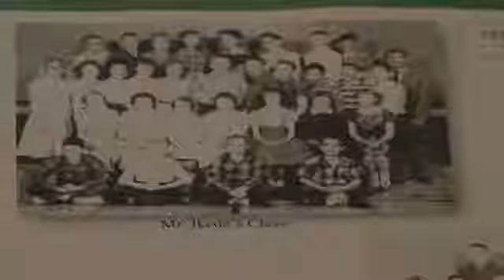Longfellow Elementary 6th graders meet students from 60 years ago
As Great Falls Public Schools gets ready to demolish Longfellow Elementary School, they are taking the last few months to celebrate the history which dates back to the fall of 1951.